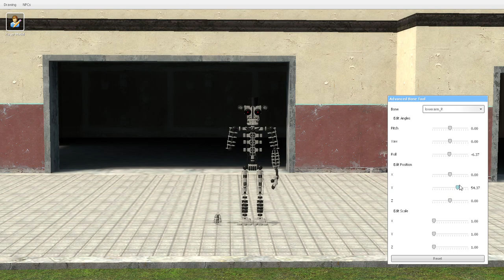Making Endoskeleton with Hoax Edition Withered Golden Toy Freddy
Made on October 6. 2015.